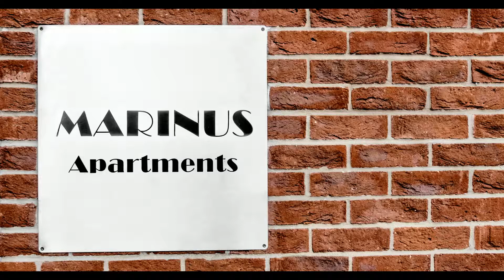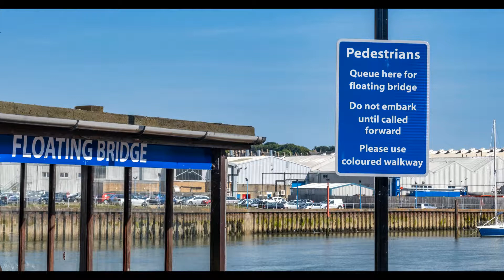Isle of Wight - Cowes July 2019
An AV of views from and around MARINUS Apartments in Cowes on the Isle of Wight, England.